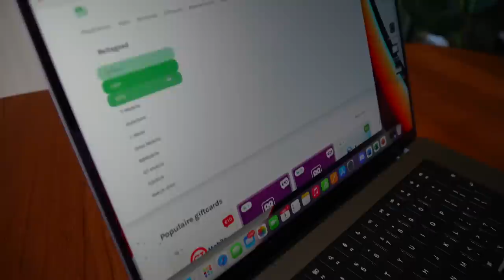Ik mocht 1 week lang niet scheren...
Bedankt voor het kijken naar "Ik mocht 1 week lang niet scheren...'!

Hallo mensen!